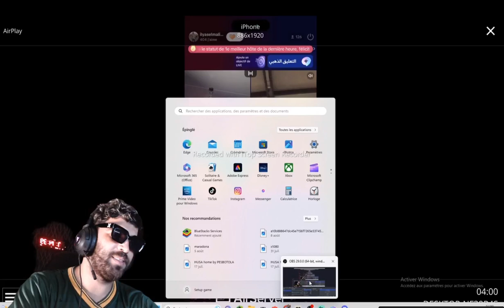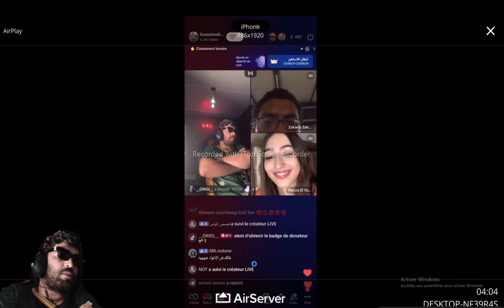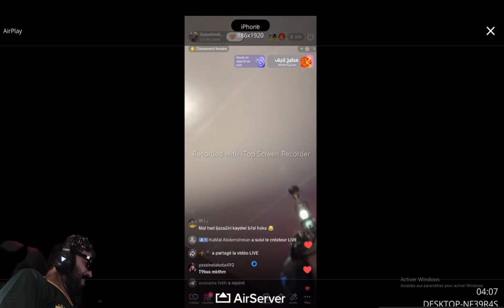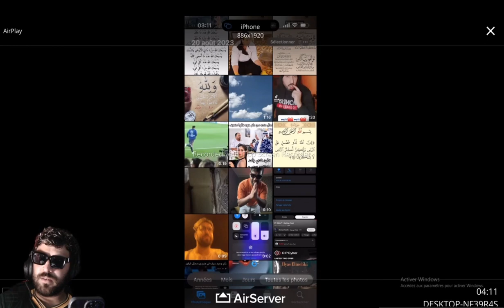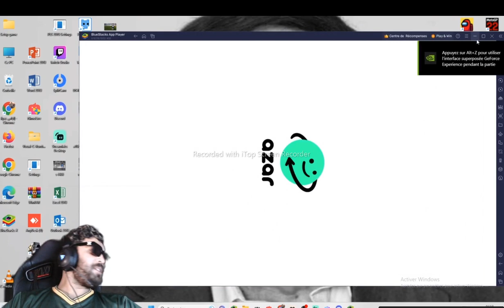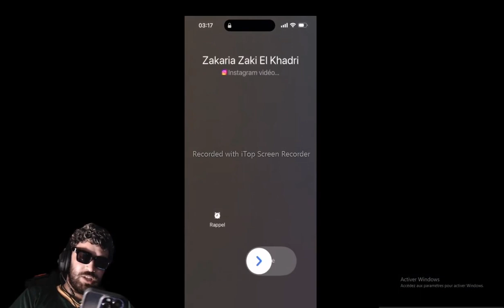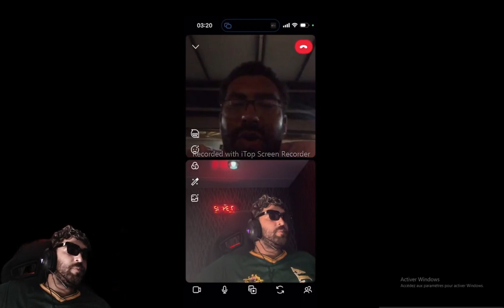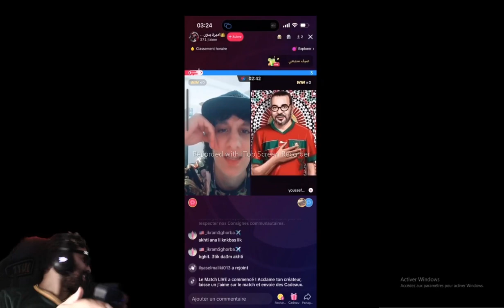live🔥| ilyas el maliki kick إلياس مطلعها على اسطورة الاغواء😂لايف إلياس لمالكي 🔥